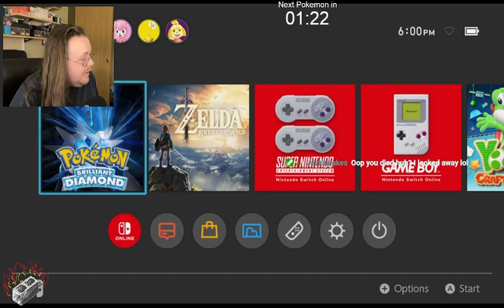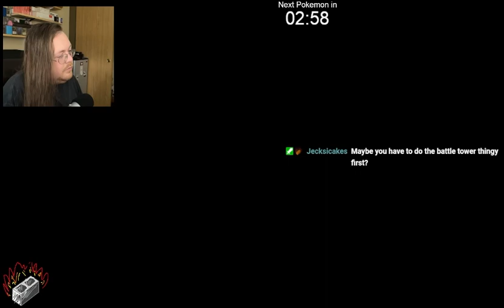Cynthia! - Pacifist run - Pokemon Brilliant Diamond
Good champ fight! Bummer you cant do boss rush though..
-Steven

Rules: No direct damaging attacks, battle style is Set, No Metronome or counter attacks.

3/28/23 vod s15e11